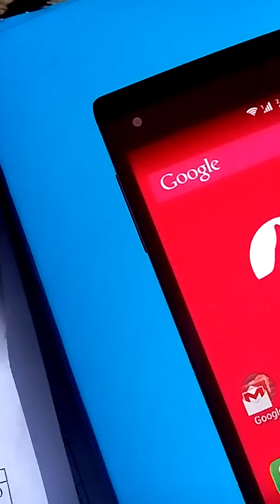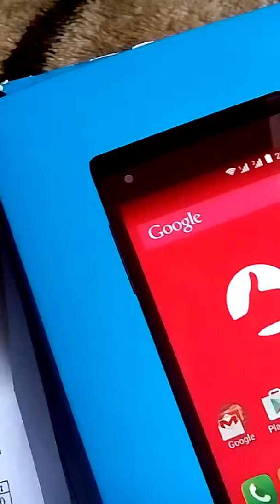EXPERIENCIA CELULAR POSITIVO-bom/barato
positivo selfie preço 300,00